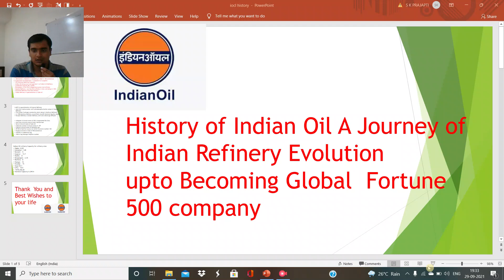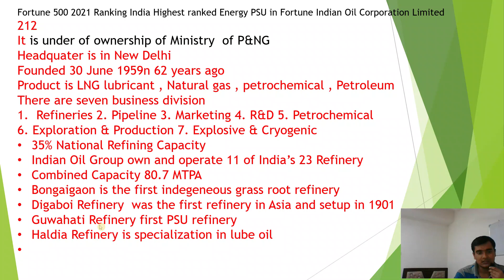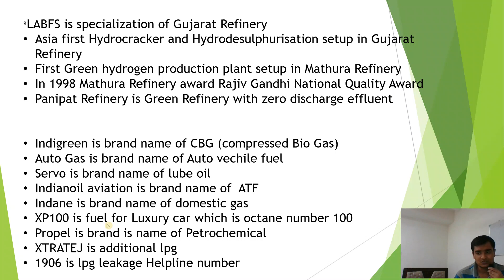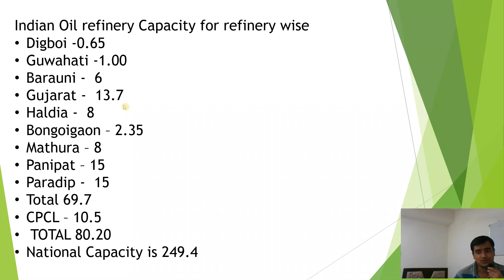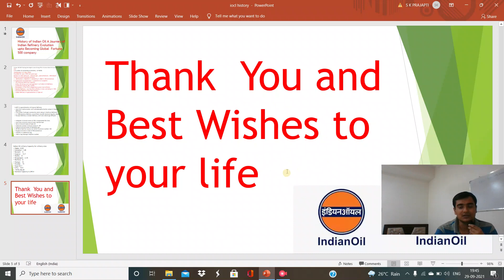Indian Oil History ,Details Indian Oil Corporation Limited Indian Oil Refinery , Exam point of view